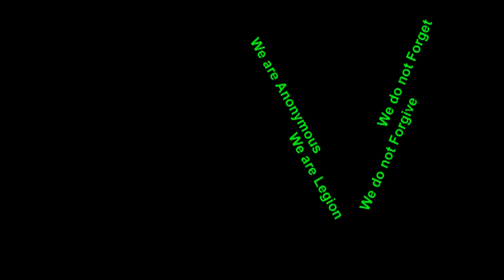Happy 4th?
"All content contained on the Hyper Report, and attached videos is provided for informational and entertainment purposes only. 'Hyper Report' assumes all information to be truthful and reliable; however, the content on this site is provided without any warranty, express or implied. No material here constitutes "Investment advice" nor is it a recommendation to buy or sell any financial instrument, including but not limited to stocks, commodities, corporation, options, bonds, futures, or intrinsically valueless Federal Reserve Notes. Any actions you, the reader/listener, take as a consequence of any analysis, opinion, or advertisement on this site/video is your sole responsibility."~HyperReport~